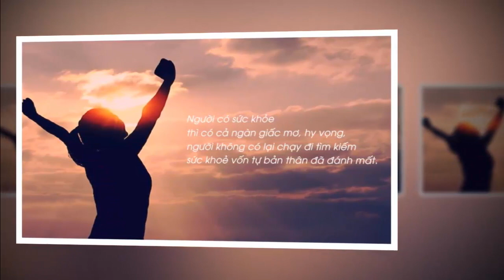Về già nên ở với ai ? -"Chân Lý Cuộc Sống "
●TUYÊN BỐ MIỄN TRỪ CÁC TRÁCH NHIỆM PHÁP LÝ:
👋 Chào tạm biệt và hẹn gặp lại các bạn trong các video tiếp theo. Về già nên ở với ai ? -"Chân Lý Cuộc Sống "